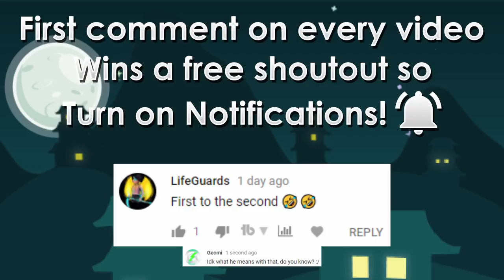SPACE OF LEGEND TRIED TO HACK ME?! SECOND LAST EPISODE?! | Road To Nightmare Devils #10 | Growtopia